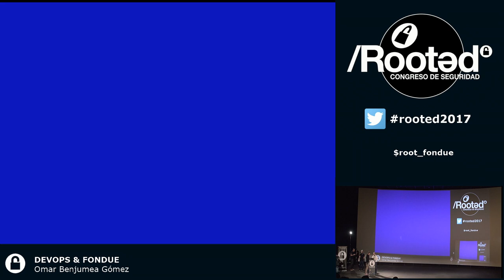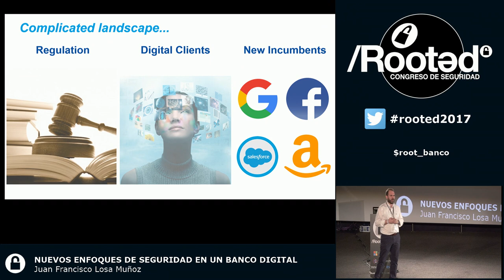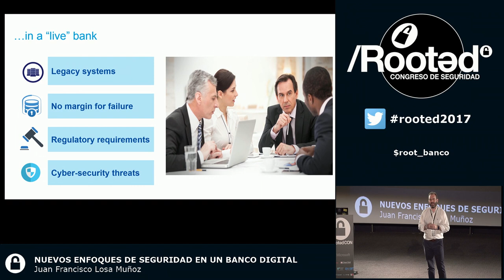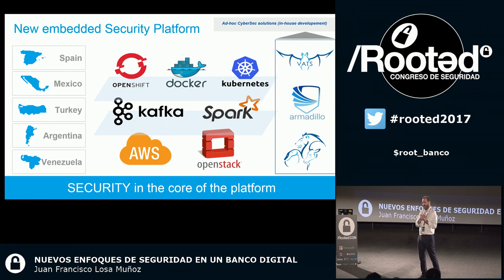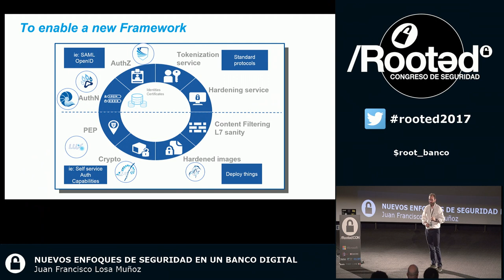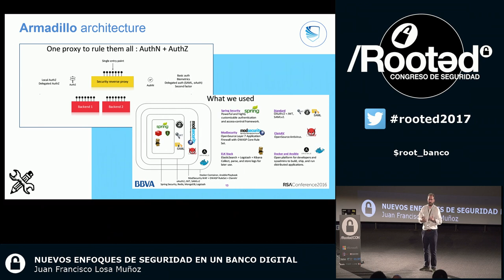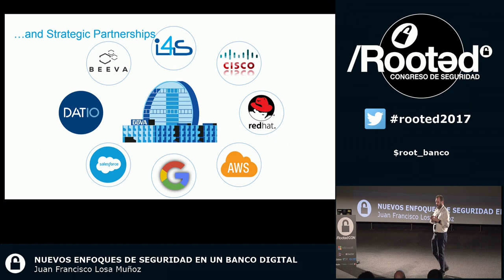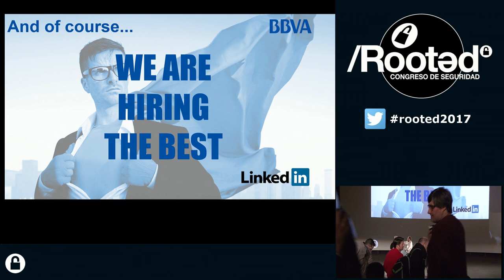NUEVOS ENFOQUES DE SEGURIDAD EN UN BANCO DIGITAL - Juan Francisco Losa [Rooted CON 2017 - ENG]